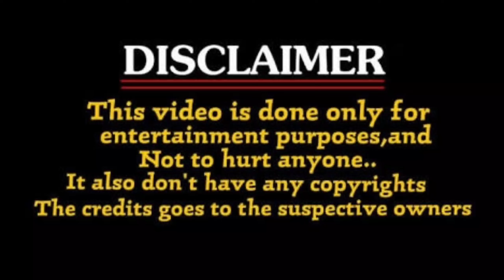Na Love Daw Lo Funny Truth And Dare Troll Fire Girls Unique Troller Latest Trolls Telugu